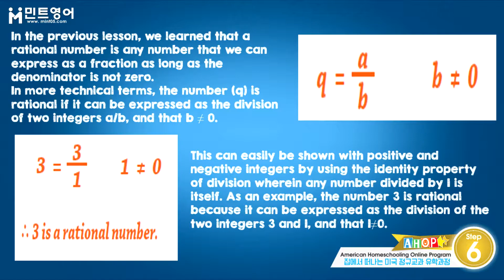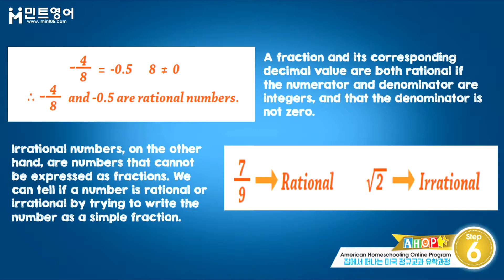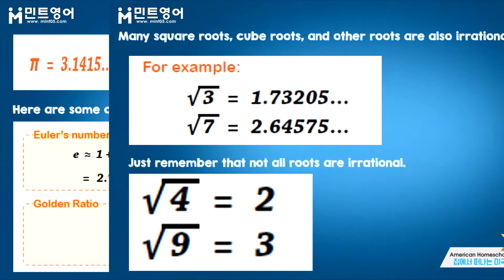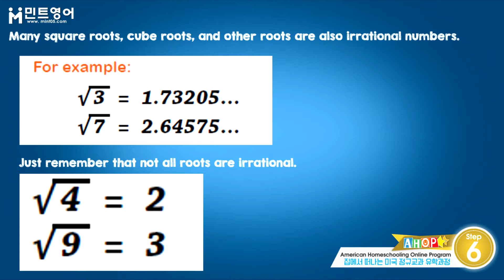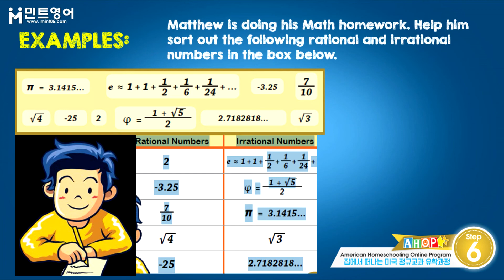AHOP MATH Step 6 Chap 1 Lesson 2